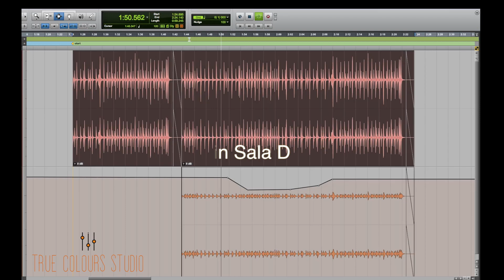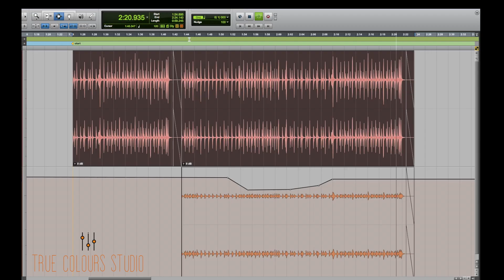Reamping Drum @ NUOVA SALA D _ True Colours Studio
Il realismo di una registrazione ambientale non può essere paragonato con nessun riverbero digitale.
Dal 2018 il True Colours ha in gestione in esclusiva una sala dalle dimensioni molto generose, con soffitto alto circa 7 metri, dove poter reampare qualsiasi segnale audio (registrato in studio da noi o nel vostro home studio).